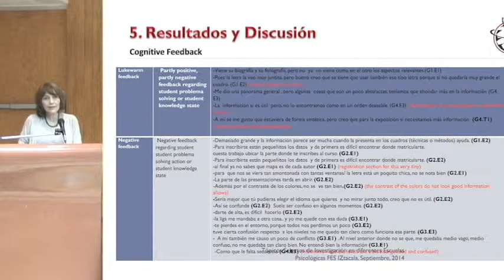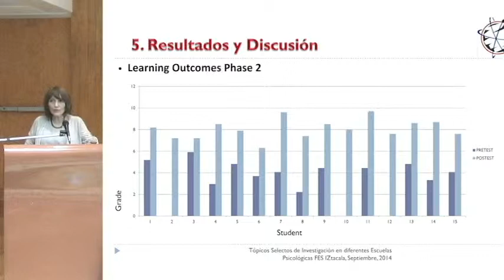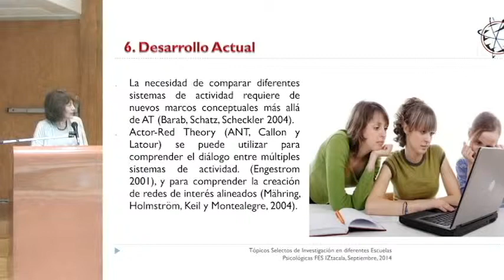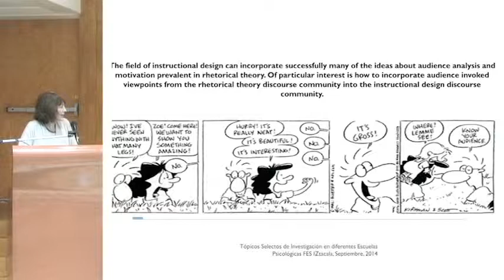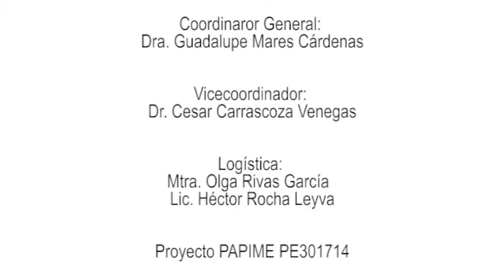Seis perspectivas en Psicología Iztacala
Conferencia Diseño Instruccional Parte 3